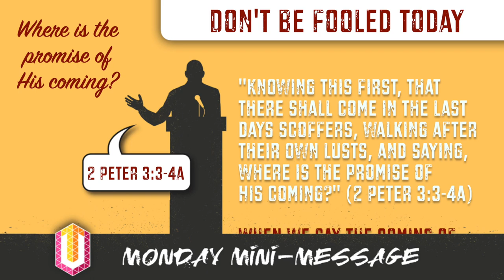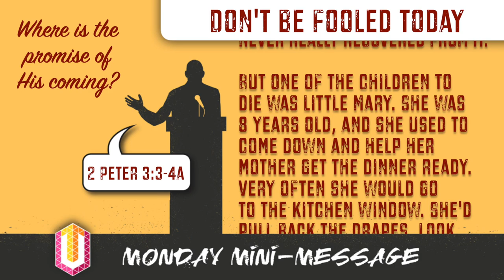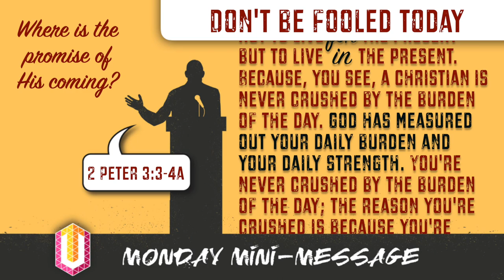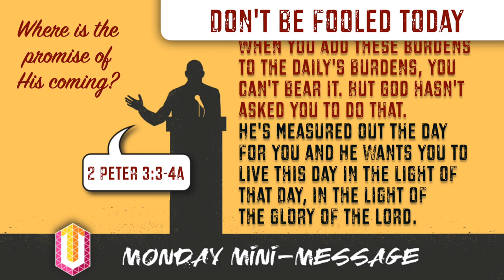Mini-Message Monday: Don't Be Fooled Today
They say today is National Atheist’s Day—or at least that’s God’s assessment (see Ps 14:1). But you know it’s possible to declare our belief in God yet live as though this world is all there is. The early believers were waiting expectantly every day for The Big Event. Know what it was? This world is just the dressing room, where we’re getting ready for what Peter calls “the abundant entrance," the ultimate Ta-Da!